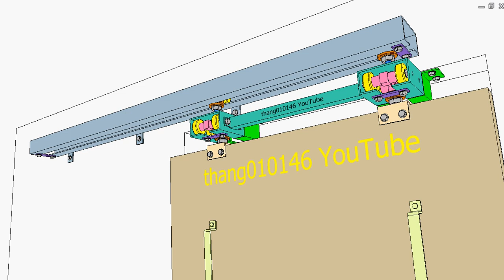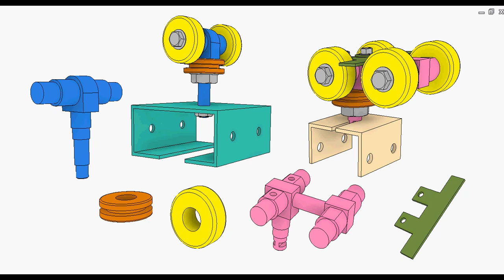Manual flush sliding door 2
The orange door moves in two directions:
- Longitudinal: along the gray runway.
- Traversal: along the jade and green runways.
Yellow rollers bear the door weight.
Orange rollers guide the door.
Violet plates are the limit stoppers.
Green plates keep the jade runways immobile when the door is in the closed position.
Related video (from minute 0:18):